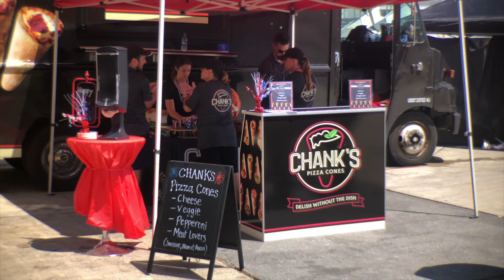4th of July w/ American Airlines!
We had the honor of hosting a catering gig for all the employees of American Airlines at the Philadelphia International Airport on the 4th of July. Here are a few clips from that day.